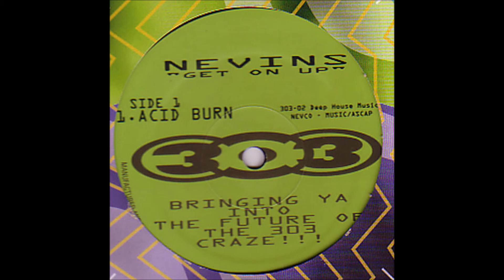303 02 - B1 - Nevins - Get On Up (Electro)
303 records
303 02 - B1 - Nevins - Get On Up (Electro)